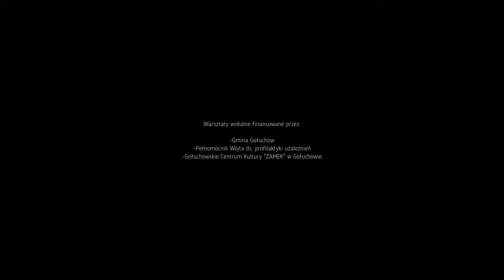ŻYJ DO PRZODU- Gołuchowskie Studio Wokalne (grupa młodsza)- cover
grupa wokalna w składzie:
Alicja Pływaczyk
Alicja Solarczyk
Zuzanna Kaczmarek
Maja Grabarek
Helena Karpińska
Zofia Wysota
Helena Cholewa
Julia Zawieja
Aleksandra Zawieja

Warsztaty wokalne finansowane przez:

- Gmina Gołuchów
- Pełnomocnik Wójta ds. profilaktyki uzależnień
- Gołuchowskie Centrum Kultury „ZAMEK” w Gołuchowie

Miejsce realizacji nagrań dźwięku:

Biblioteka Publiczna Gminy Gołuchów

Miejsce nagrywania teledysku:

Gołuchowski Ośrodek Turystyki i Sportu

pomysł, realizacja , nagrania, aranż:
Paula Bąkowska